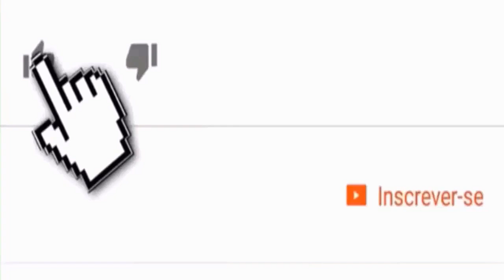BBB 23: Tadeu Schmidt EXPULSA Sapato e Guimê do BBB após passarem dos limites contra Dania Mendez.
PRESTE ATENÇÃO: nosso intuito não tem como objetivo ofender ninguém, Todas as imagens, usadas estão dentro do 'Fair Use do Youtube', porém, se a imagem pertencer a você, entre em contato conosco, que seu conteúdo será removido imediatamente.